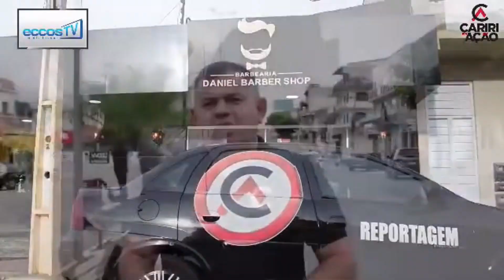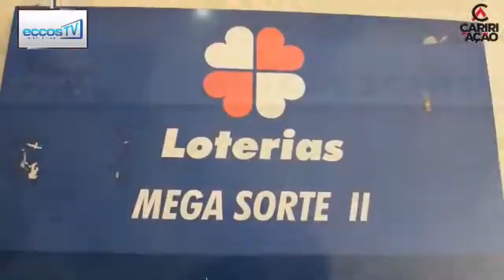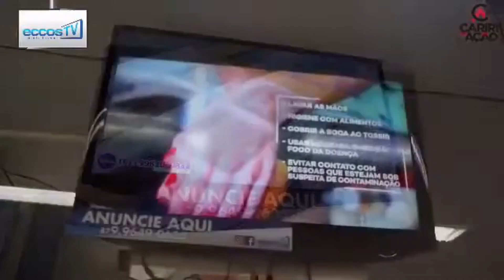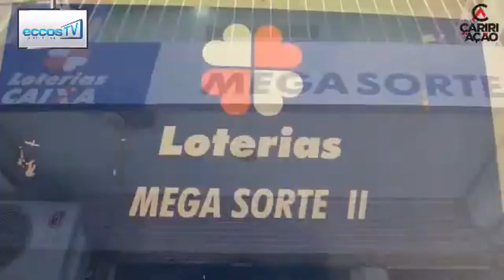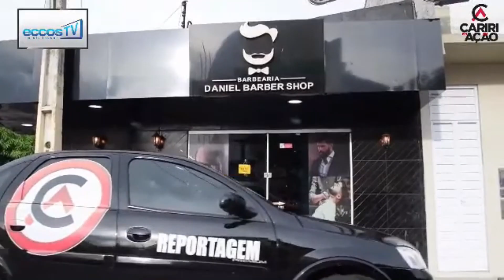PROGRAMA CARIRI EM AÇÃO 11/02/2023 AO VIVO